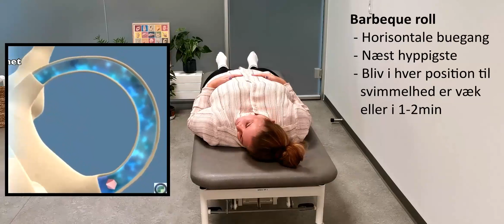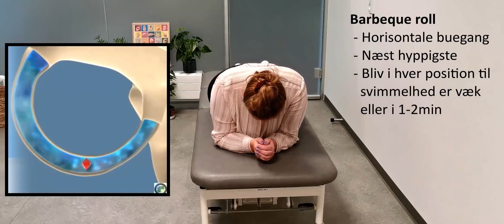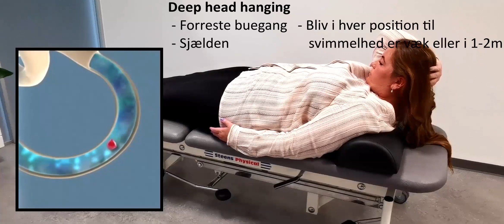Effektiv behandling og øvelser for Øresten (BPPV): En Video Guide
🔥Få over 100 gratis videoøvelser med, når du køber vores produkter!

Behandlingsmanøvrer / øvelser for BPPV

Øvelser for øresten i hhv. den bagerste, forreste og horisontale buegang. Øvelserne dirigerer den fejl placerede øresten tilbage til de hulrum i det indre øre, hvor de hører hjemme.
Osteopat Stud. D.O. og fysioterapeut BS.c. Sabina Helweg fra Aarhus Osteopati Odense viser i denne video 3 forskellige behandlingsmanøvrer til behandling af øresten (BPPV).
Øvelse 1: Epleys manøvre (bagerste buegang)
Alle positioner holdes til nystagmus og svimmelhed er væk, eller i 1-2 min.
Drej hovedet 45° til den side, som øresten sidder i. Dette eksempel viser højresidig øresten.
Læg dig hurtigt ned på ryggen med hovedet 30° bagover – fx udover sengekanten. Hovedet er stadig drejet mod højre.
Drej hovedet 45° til venstre. Stadig med hovedet 30° bagover
Læg dig om på venstre side, mens hovedet stadig er drejet mod venstre. Nu kigger du derfor ned i gulvet.
Herfra kommer du op at sidde. Manøvren er nu slut.

Øvelse 2: Deep head hanging (Forreste buegang)

Læg dig ned på ryggen med hovedet 30° bagover
Løft hovedet, så din hage kommer så langt ned til brystet som muligt
Kom herfra op at sidde. Manøvren er nu slut.

Øvelse 3: Barbecue Roll manøvre (Horisontale buegang)
Læg på ryggen med hovedet drejet 45° til den afficerede side. I dette eksempel højre side øresten.
Drej hovedet 45° til venstre
Kom herfra venstre om, hele vejen om at ligge på maven med underarmene i underlaget. Hovedet kigger ned i underlaget.
Venstre om, kommer du om at ligge på din højre side
Venstre om, kommer du om at ligge på ryggen. Manøvren er nu slut.